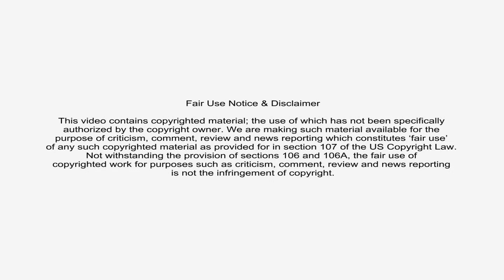Kapela Drewutnia | Polonia Festival 2019, Luton Wielka Brytania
Jest to jedyny oficjalny kanał YouTube Kapeli Drewutnia , zapraszamy do sprawdzenia nas na innych social mediach:

Zapraszamy!